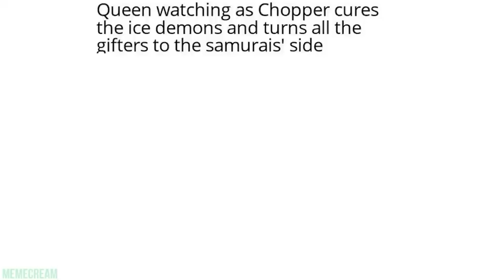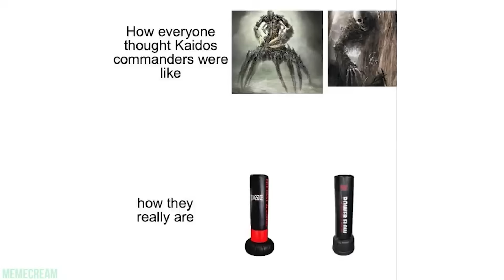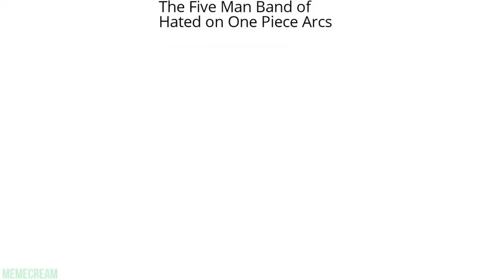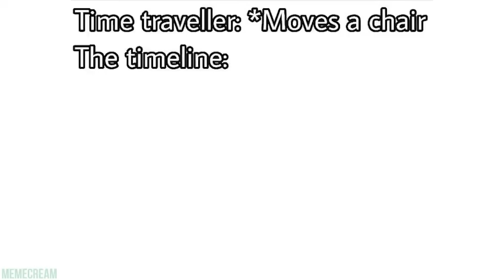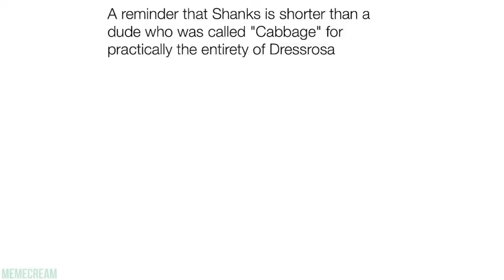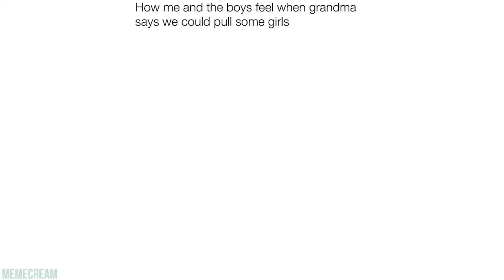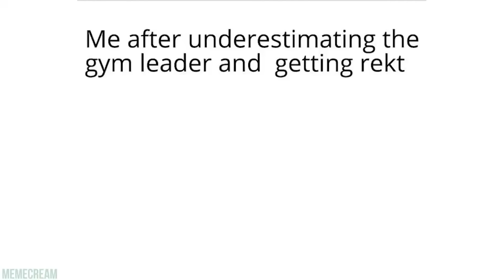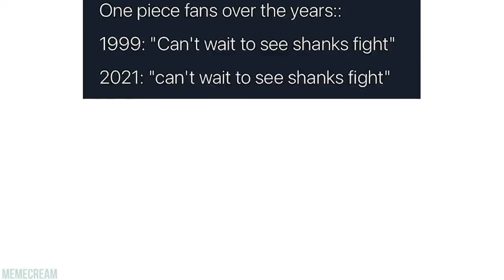ULTIMATE ONE PIECE MEMES